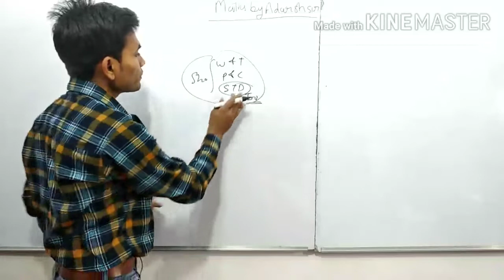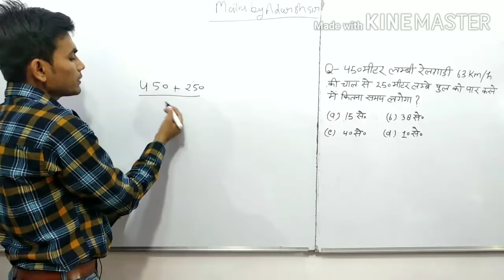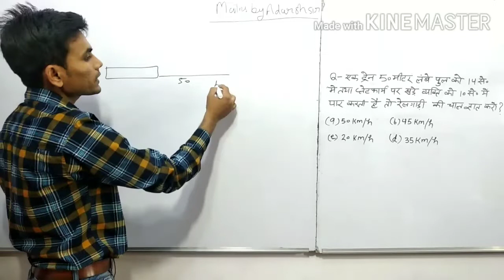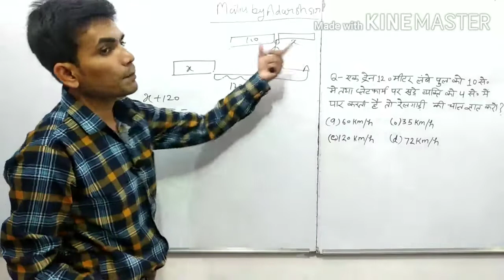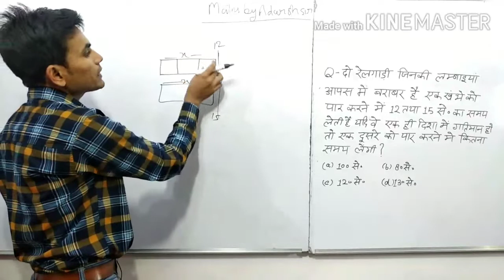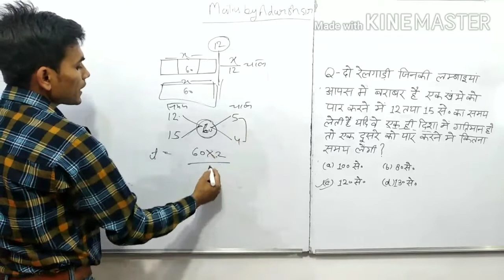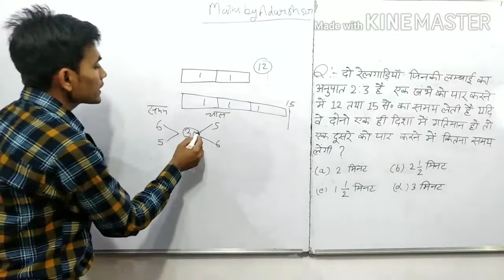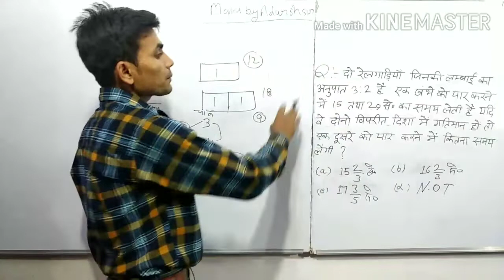Speed Time Distance(Train topic) basic L- 2 for sss/upsssc/railway and other exams by Adarsh sir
all type
speed time and distance  चाल समय दूरी

pipe and cistern पाइप और टंकी /work and time कार्य और समय पूरा करा दिया गया है जिसके 7 पार्ट है आप प्लेलिस्ट में जाकर देख सकते हैं बहुत डिटेल में कराया है

 साथ साथ शार्टक्लास भी चल रही है यह भी आपको प्लेलिस्ट में मिल जाएगी यह शर्ट क्लास 6 से 7 मिनट की होती है जिसमें घंटों का ज्ञान होता है सरल तरीके से

जल्दी आपको UPPCS CSAT के वीडियोस प्राप्त होंगे

हमारी पूरी कोशिश है आपको लेखपाल 2020 का पूरा सिलेबस करा दिया जाए फॉर्म आने से पहले

आप सब अपने 360 ACADEMY ऑनलाइन परिवार को बढ़ाते चलें जल्दी आपको सभी को सभी विषयों की क्लास निशुल्क उपलब्ध कराएंगे बस आप सबका प्यार पर भरोसा बना रहे

आप सबको लाइव क्लास देना, पीडीएफ, क्वेश्चन , मॉक टेस्ट और सभी सेवाएं देने के लिए बस इंतजार इस बात  का है की अपना परिवार थोड़ा बड़ा हो जाए आप सब पर मुझे पूरा भरोसा है कि हम दोनों का सपना जरूर पूरा होगा धन्यवाद